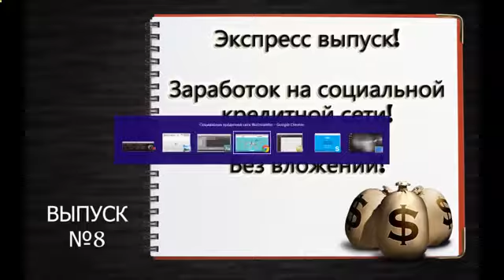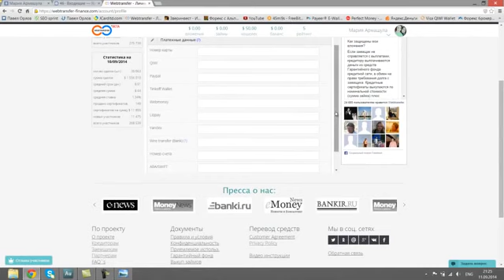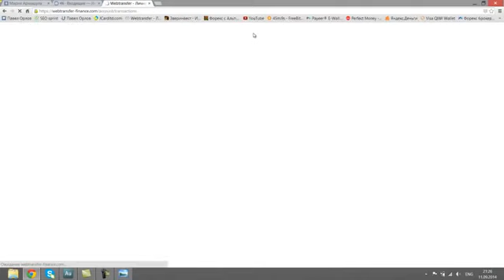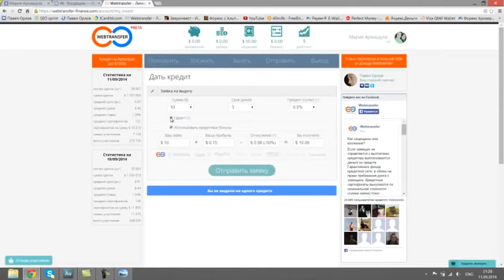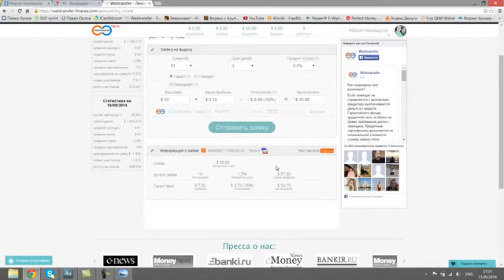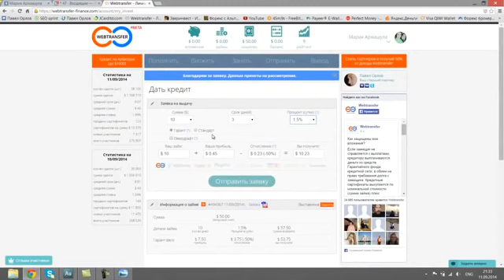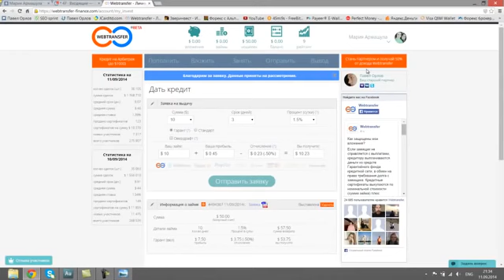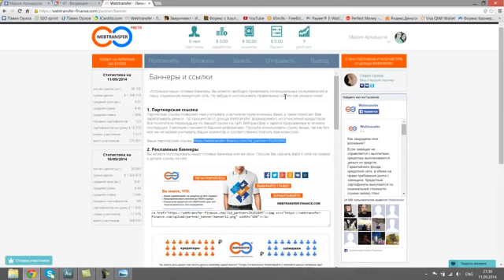Форекс Стратегия Рыбалка - Обзор Полуавтоматической Стратегии Forex [Форекс Обзор]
Foreign Exchange Market (Taxonomy Subject) Forex Strategy Master Review Forex Strategy Master Download Forex Strategy Master System Forex Strategy Master Bonus Forex Strategy Master Forex Trader (Profession) area of interest ECN Forex-брокер foreign exchange стратегии онлайн-трейдинг online trading для начинающих Форекс ИнстаФорекс retail trader для новичков price action s &amp;p 500 metatrader 4 MetaTrader 4 индикаторы InstaForex советники structure potential трейдинг обучение business trading outlook currency analysis training Analysis review forex success candles weekly signal eurusd gbpusd Best broker брокер форекс target Market euraud gbpaud trades market stocks usdcad learn рынок Stock pairs july zone